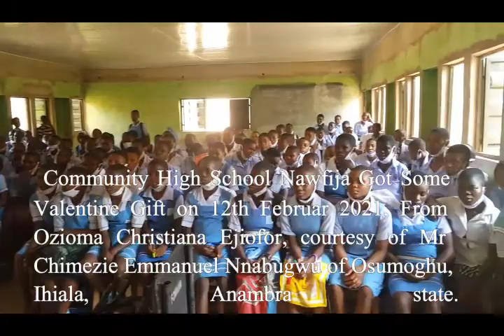Ijele celebrates valentine with community high school nawfija.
Nawfija Community High School students are grateful to Mr Chimezie Emmanuel Nnabugwu of Osumoghu, Ihiala, Anambra state.